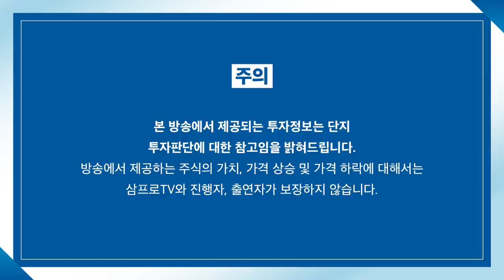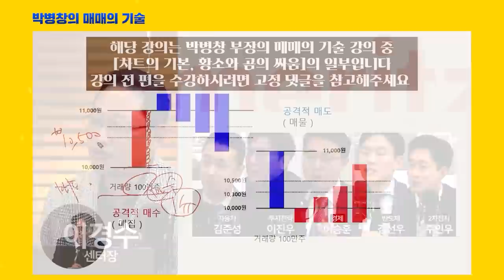[뉴스3] 인플레·성장우려에 '관망'...카지노주 MGM 9%↑